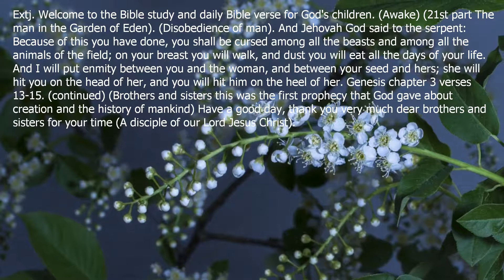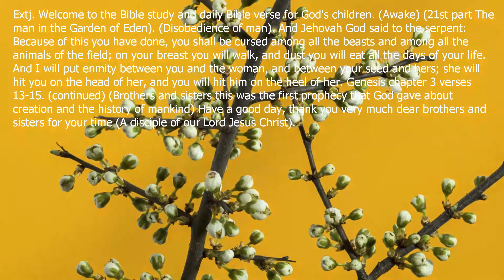God, part 21, the creation of the Universe and the history of the Bible. (Wake up)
03-01-21. Write your questions and answers in the comments of the daily text that will be uploaded every day (THANK YOU). Extj. Welcome to the Bible study and daily Bible verse for God's children. (Awake) (21st part The man in the Garden of Eden). (Disobedience of man). And Jehovah God said to the serpent: Because of this you have done, you shall be cursed among all the beasts and among all the animals of the field; you will walk on your chest, and dust you will eat all the days of your life. And I will put enmity between you and the woman, and between your seed and hers; she will hit you on the head of her, and you will hit him on the heel of her. Genesis chapter 3 verses 13-15. (continued) (Brother and sisters this was the first prophecy that God gave about creation and the history of humanity) Have a good day, thank you very much dear brothers and sisters for your time (A disciple of our Lord Jesus Christ).